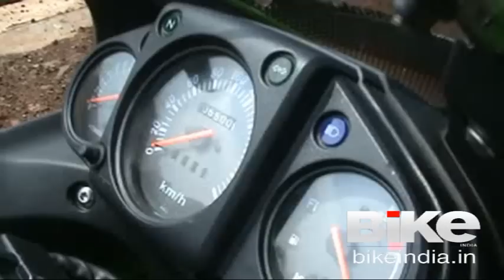Ninja 250R in India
BIKE India test rides the baby Ninja on Indian roads